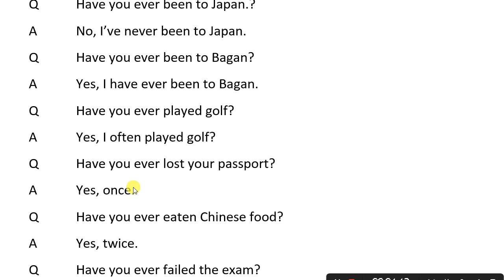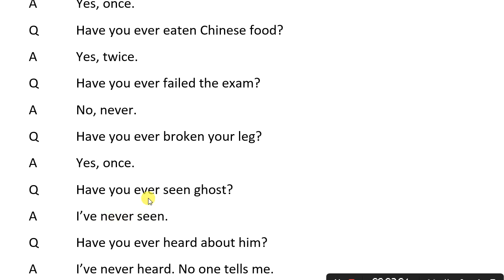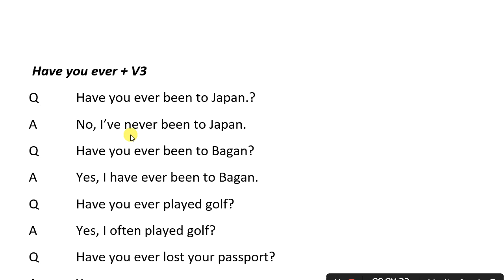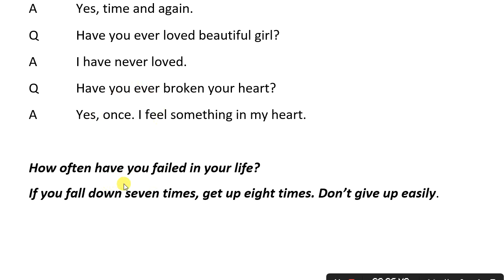Basic English speaking Lesson 35 အခြေခံအဂ်လိပ်စကားပြော